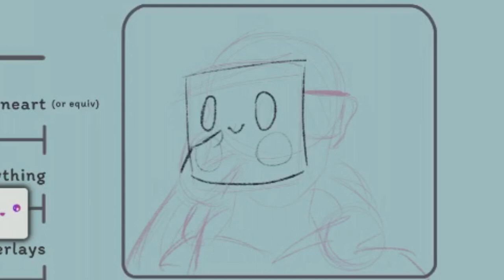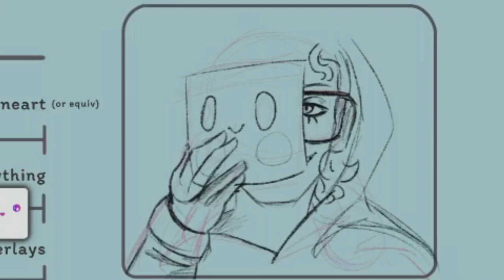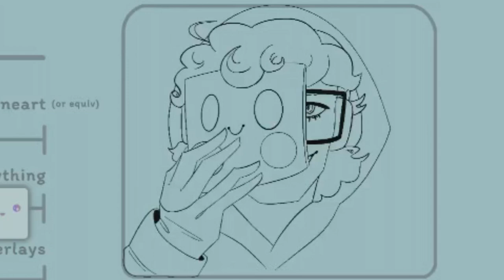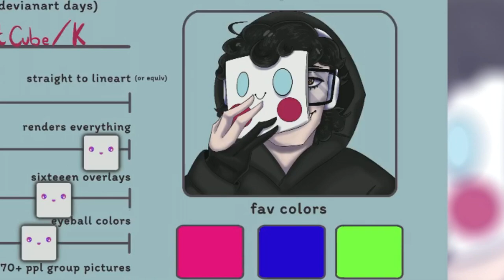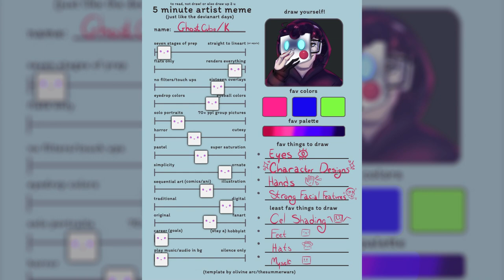MEET THE ARTIST | 5 Minute Artist Meme